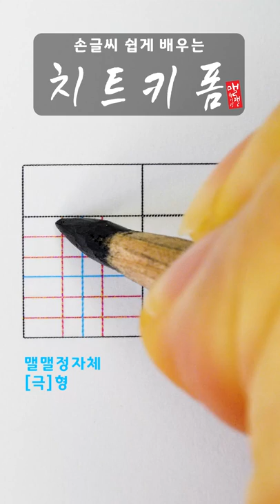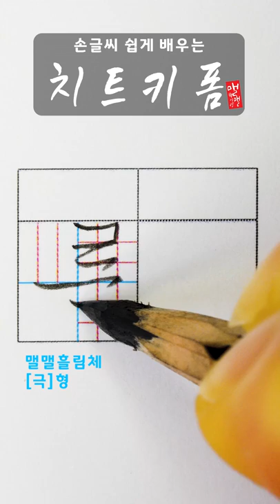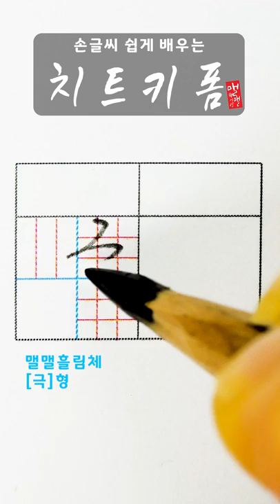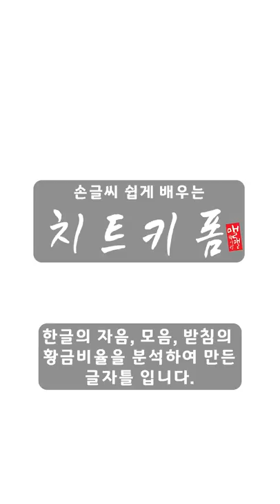✳️손글씨 쉽게 배우는 '맬맬치트키폼' 긱형 - 정자체 & 흘림체 쓰는 방법! [극~흑 ]모음/ Hangeul(Korean letters)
♣클래스101 정자체,흘림체 손글씨 강의 '금손프로젝트 ' 얼리버드 오픈 ☞
♣맬맬책이랑의 한글 손글씨 책 12월 출간 예정(손글씨 이론&실전 종합서 입니다.)
손글씨 쉽게 배우는 '맬맬치트키폼'  --- 맬맬정자체 & 흘림체 쓰는 방법 [극]~[흑]
✳’맬맬치트기폼' 양식은 맬맬정자체와 흘림체를 쉽게 익히기 위해 자음,모음,받침의 황금비율을 분석해 고안한 '글자 틀'로, [저작권 보호]대상이므로 무단 복제, 배포를 금합니다!^^
오늘도 함께 해주셔서 정말 감사합니다^^♥♥♥♥♥

♣This grid is a letter frame for Hangeul(Korean letters) that I developed.^^ I thought it would be nice if there was a way to learn how to write Hangeul more easily because Hangeul is a bit difficult to write^^! This letter frame is not for sale yet. It is included in my book '맬맬책이랑 손글씨 수업(Malmal Book and Handwriting Class)'to be published in December 2021... I explained the principle and usage of this grid, and included 6 letter frames needed to write Korean characters. I am opening it to my subscribers in advance through a video.^0^
Thanks a lot for Likes & Subscription ^^ ♥♥♥♥♥